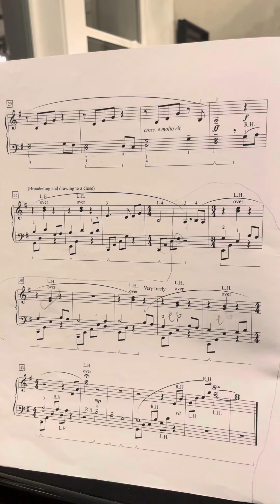UVS Piano Honors 2021, E4, AW